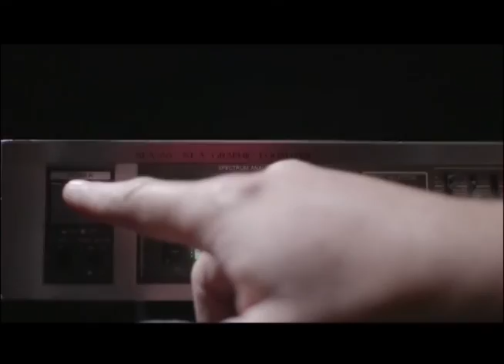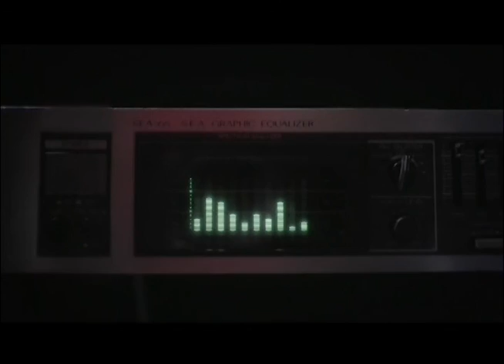Malas Compañías CAP 139 B1 VIVE